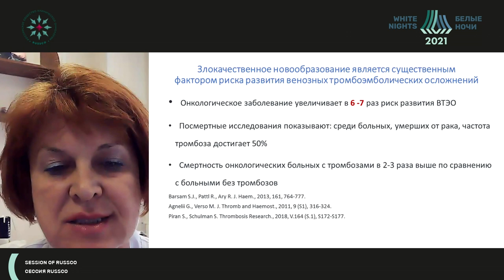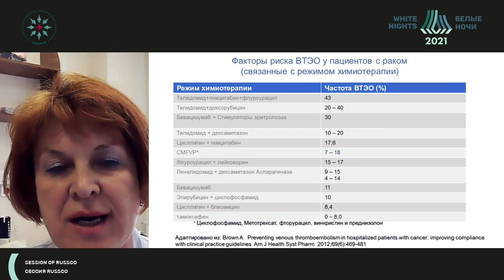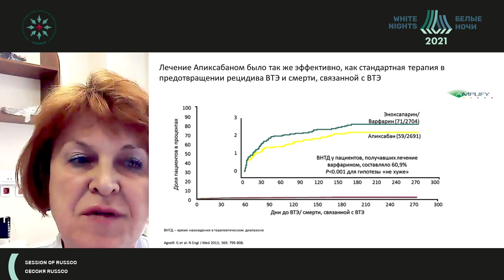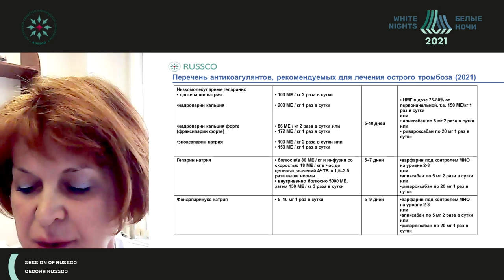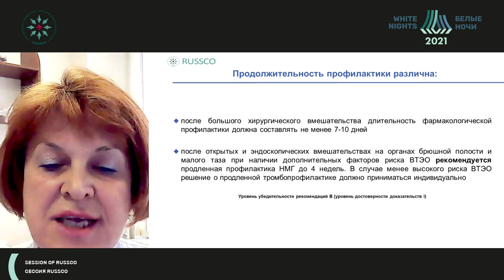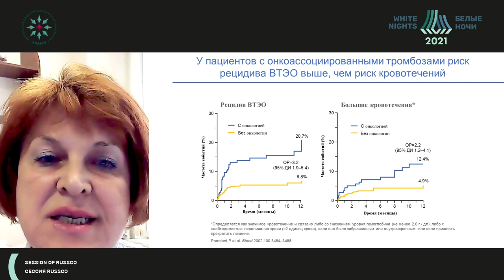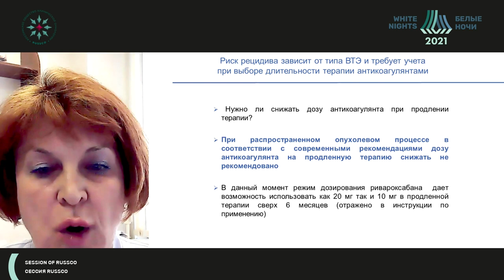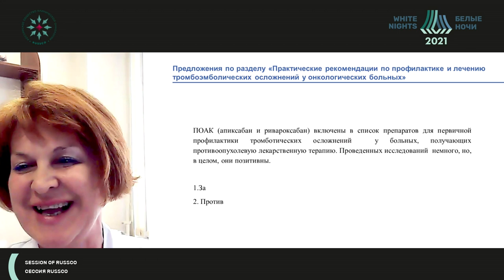Профилактика и лечение тромбоэмболических осложнений (Сомонова О.В.)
Сомонова Оксана Васильевна - профессор кафедры клинической биохимии и лабораторной диагностики ФГБОУ ВО МГМСУ им. А.И. Евдокимова Минздрава России, ведущий научный сотрудник ФГБУ "НМИЦ онкологии им. Н.Н. Блохина" Минздрава России, д.м.н., профессор, Москва